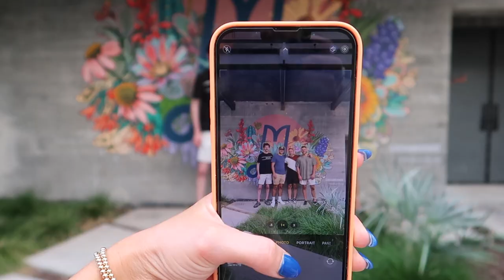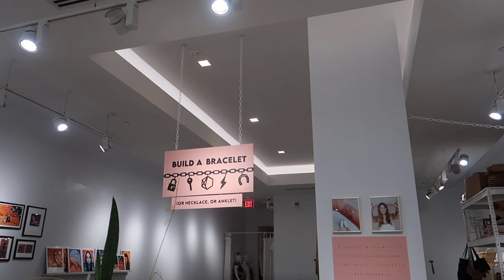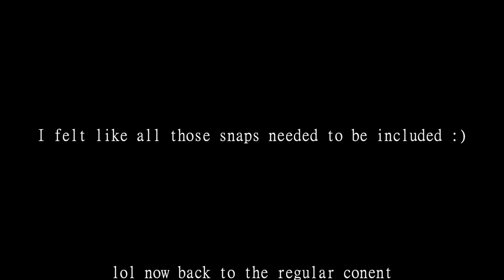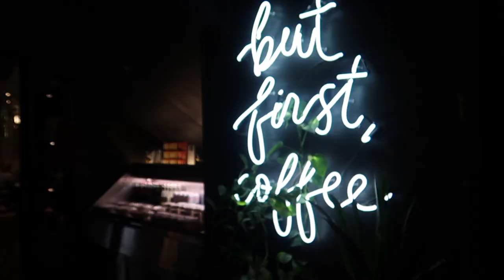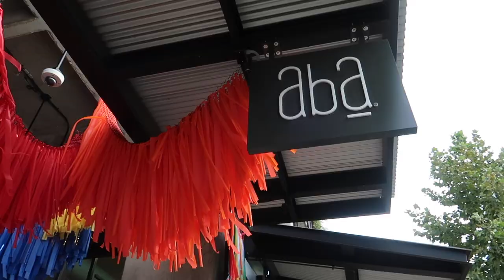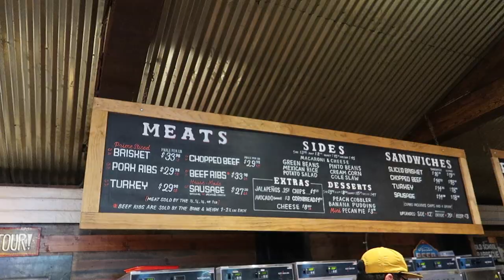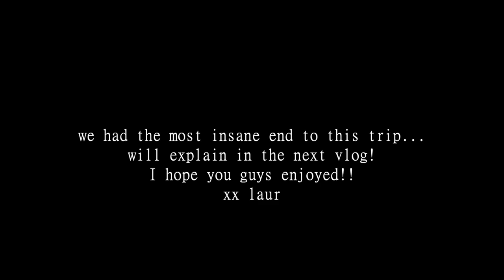WEEKEND IN AUSTIN TX: permanent jewelry, kayaking the river, local food & places to see+so much more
ITEMS MENTIONED:

Set active shorts
White Tank top is sold out/old from shein
Necklace (sold out but sign up to be notified of restock
White socks
hoop earrings
Black night out top
Hair clip

Larger beaded bracelet
Chain link bracelet
Rings are David Yurman